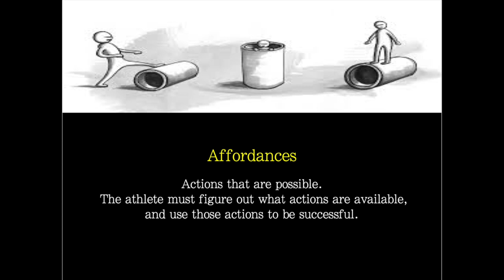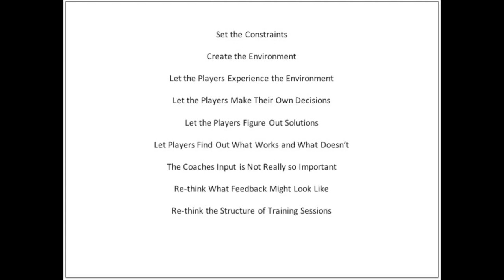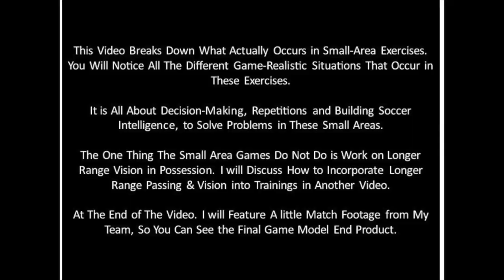Constraint Game-Based Soccer Learning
This video gives an overview of constraint based training methods in soccer and some insight into small-area possession exercises.

By becoming a member of the channel, it allows subscribers to support the Youtube Creator, It also unlocks exclusive content for channel members. The exclusive content is something that adds great value, for a small monthly price. Keep coaching, keep getting better and keep the ball rolling for the kids!